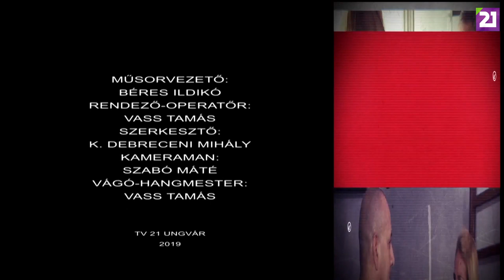TV21 UNGVÁR - NŐIDŐ 15.ADÁS - FODRÁSZAT,KÖRÖMÁPOLÁS (2019.06.01.)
TV21 UNGVÁR - NŐIDŐ 15.ADÁS - FODRÁSZAT,KÖRÖMÁPOLAS (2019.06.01.)
Hajunk szép és egészséges legyen. Körmünk ápolt és töredezetlen.Hasznos tanácsok mellett megtudhatjuk azt is,milyen az idei trend a frizurában és a manikűrben.